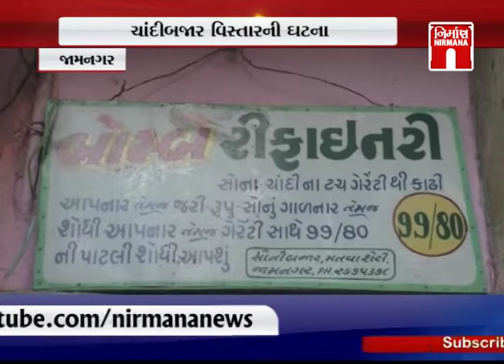Jamnagar માં ચાંદીની દુકાનનું છાપરું તોડી ચોરી કરી ફરાર । Nirmananews